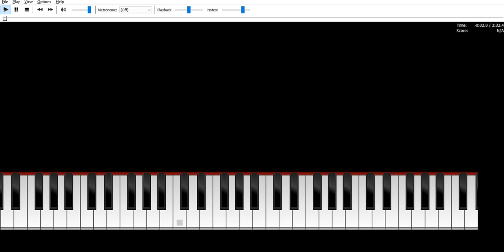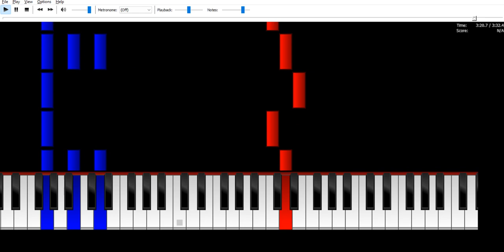+44 - Lilian - Piano synthesia